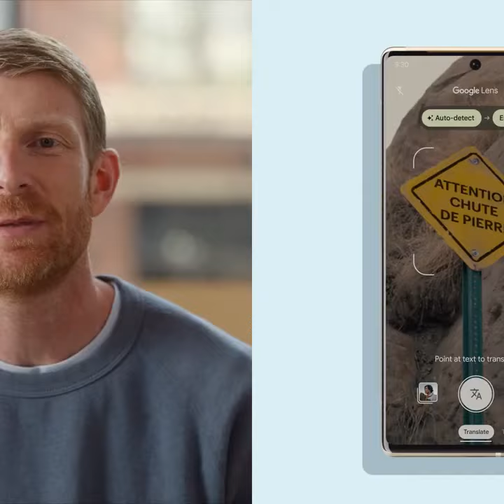Google Pixel 6 launch, but just the camera | Supercut Central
Get ready to be amazed by the camera of the new Google Pixel 6 with our supercut of just the camera highlights from the launch event! 📷📺

As a female tech enthusiast, I couldn't wait to get my hands on the new Pixel 6 and test out its camera features. And let me tell you, it did not disappoint! From stunning night shots to crystal-clear selfies, this camera has it all! 👏👏

Join me as we take a closer look at the camera features of the Pixel 6. From the new Tensor chip to the improved Night Sight mode, we've got all the details covered! 🔍👁👌

But don't just take my word for it - watch and see for yourself how the Pixel 6 camera outperforms its competitors! 👍👍

Let's make "Google Pixel 6 launch, but just the camera" the ultimate destination for all tech enthusiasts! 💻💻